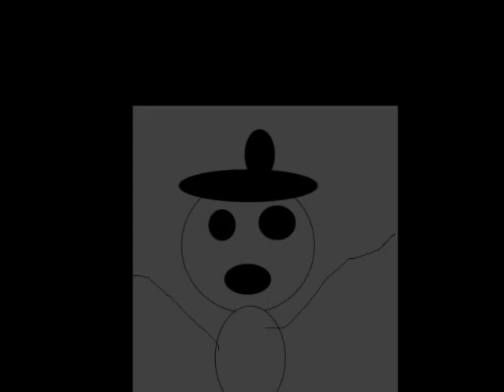Roanoke Colony The Movie